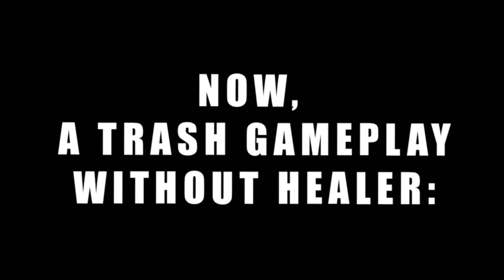How to fly with Koga (Dragon Fangs Tutorial)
Combo: 00:22
Loadout: 00:55
Partners: 01:10
Gameplay without healer: 01:33

my IGN are NomeNonGenerico and Miniphira (second account)

for more flying Koga follow MBDyan and ImNotMeliodas, those players are great Dragon Fangs main:

Soundtrack: Savant - Sons of Babel